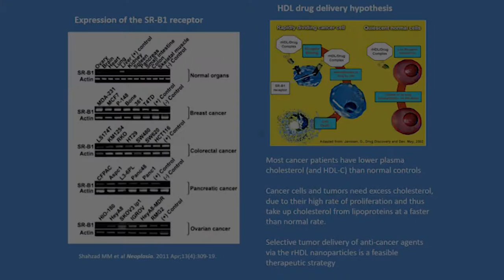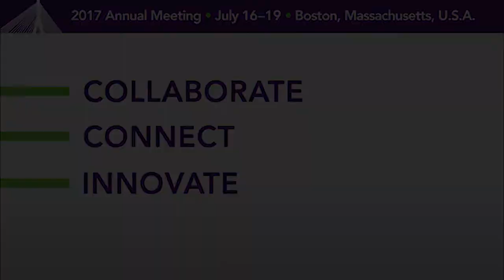Andras Lacko, Mauro Magnani, & Raymond Schiffelers CRSboston Program Preview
Andras Lacko, Mauro Magnani, and Raymond Schiffelers go beyond the barriers to deliver cancer-fighting cholesterol to targeted cells, improving the quality of life for people who seek treatment for Alzheimer's, stroke, cancer, and more.

Engage in the conversation at the 2017 CRS Annual Meeting & Exposition in Boston, July 16-19 to learn about how HDLs can be utilized to combat cancer.